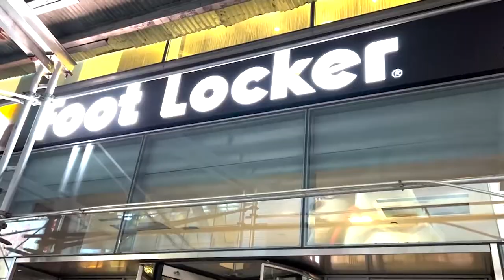Popsicle - Reebok Sneakers Collaboration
A short recap about the launch of a new collaboration between Popsicle and Reebok.